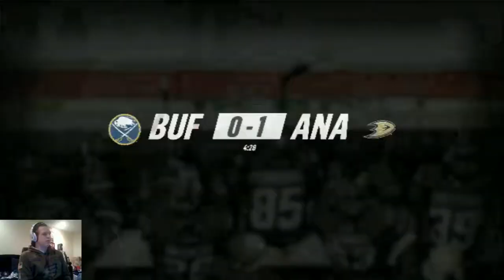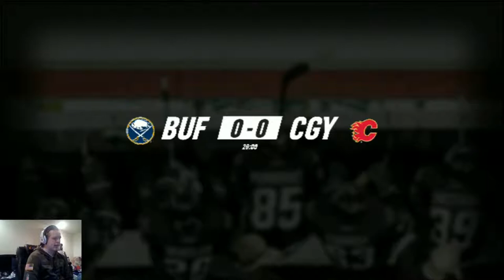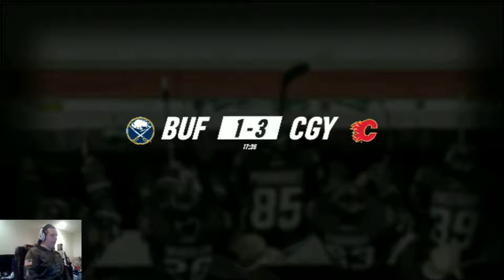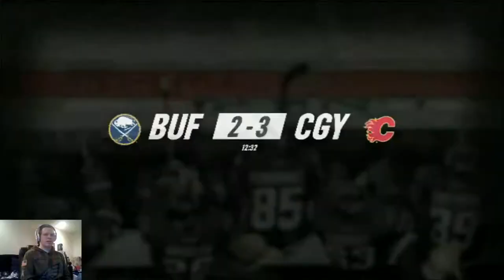NHL 19 Be a Pro | Chance Bishop (Right Wing) | EP28 | Taking On The Champs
Chance is on pace for another career with trade rumors pending, he could end up on any contender. Even one looking for a repeat.